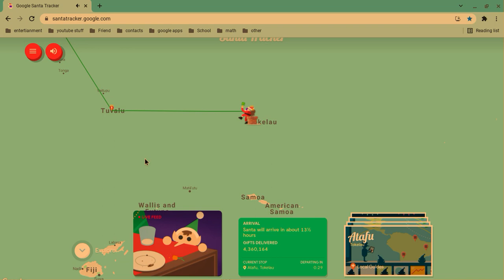Santa Tracking part 1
Hi! Throughout the 24th (today) I will be uploading videos of the Google Santa Tracker. So grab your hot chocolate and enjoy the google Santa tracker.